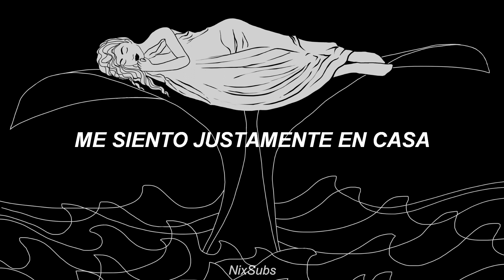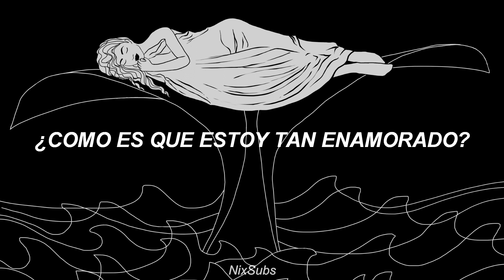SHAED x ZAYN - Trampoline (Traducida al Español)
Si quieren que traduzca una canción en especifico déjenmelo en los comentarios tarde o temprano lo voy a leer y lo voy a hacer.